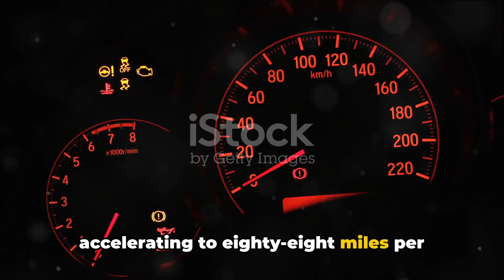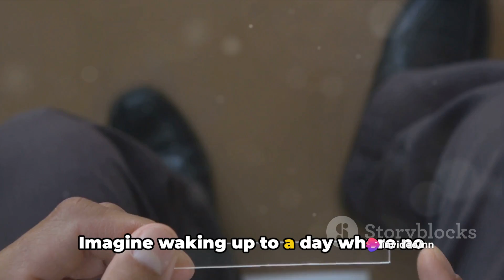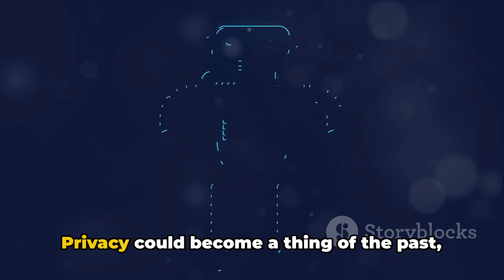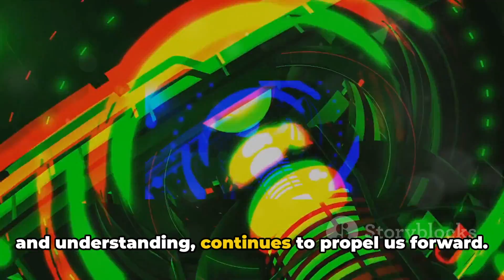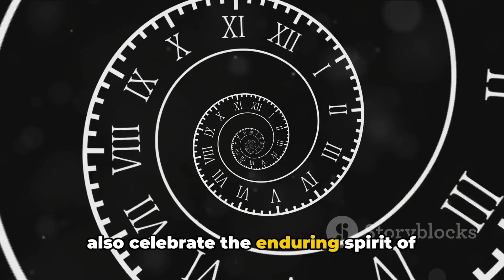TIME TRAVELLING 100 YEARS INTO THE FUTURE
A journey 100 years into the future might reveal a world transformed by advanced technology, with AI, biotech, and nanotech playing crucial roles. Environmental, medical, and cultural changes could be significant. Space exploration might have progressed, economies shifted, and new ethical dilemmas emerged. The societal, economic, and technological landscapes would likely be markedly different from the present day.